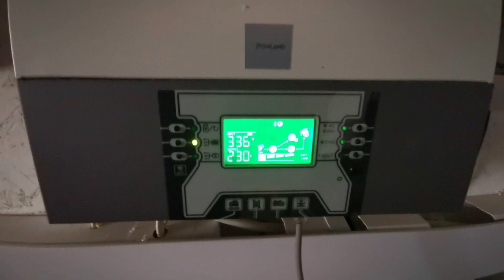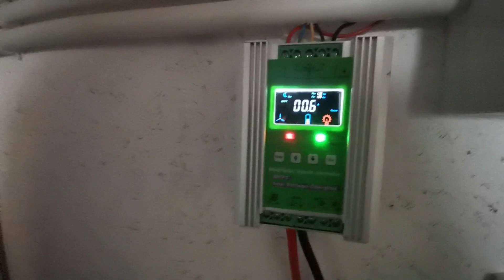Odśnieżamy panele fotowoltaiczne. Czy warto a może nie ??? off grid cz.6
Dodam do tego filmiku że instalacja składa się z 9 paneli po 450w  (4050 wat) .